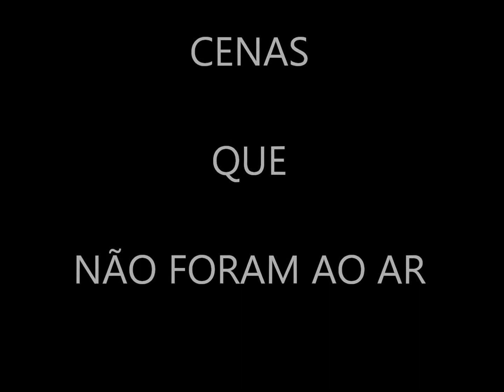CENAS QUE NÃO FORAM AO AR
Sabe aquelas filmagens que você esqueceu de incluir no vídeo? E aquelas cenas que não são erros de gravação, mas que a gente corta para o vídeo não ficar gde demais??? Pois é... são cenas que somando dá outro vídeo! Cenas estas que para quem acompanha o canal, são peças de quebra cabeça que se encaixam!